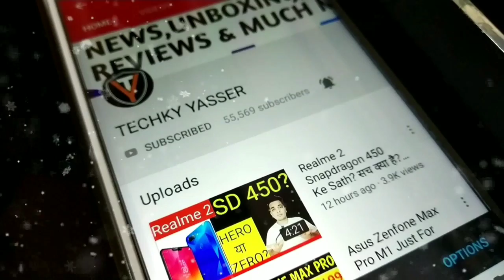Honor Fans Ke Liye 2 खुशखबरी | अब Realme और Xiaomi तो गए!🤔🤔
Hello Guys Aj Ki Iss Video Mei Meine Apko Honor Phones Ko Lekar 2 Good News Bataya Hu & Apne Opinions Apke Sath Share Kara Hu!!🔥🔥